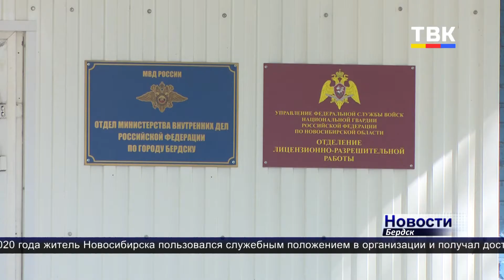Нажился на 3,5 млн рублей. В Бердском суде рассмотрят дело о мошенничестве с топливными картами